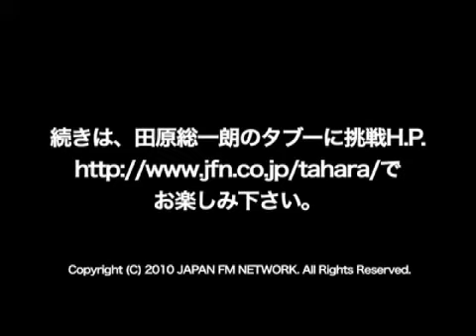中国最新事情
今回の「タブーに挑戦！」は５月に上海万博をひかえ盛り上がりを見せる中国の最新事情を、１４日に中国上海から帰国されたばかりの田原さんに伺ってまいります。